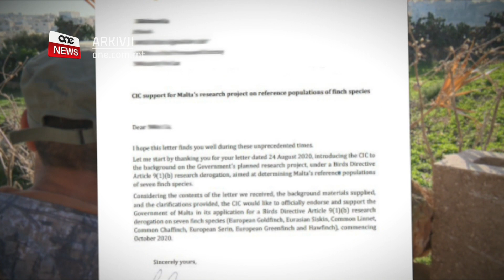ID-DEROGA GĦALL-INSIB MILQUGĦA FUQ LIVELL INTERNAZZJONALI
ONE.COM.MT • F’ittra li bagħat lill-Gvern Malti, il-Kunsill Internazzjonali tal-Kaċċa u l-konservazzjoni, is-CIC, faħħar id-deroga li ressaq il-Gvern Malti għall-insib fuq seba’ speċi ta’ għasafar tal-għana għal skop ta’ riċerka.

Il-Federazzjoni Kaċċaturi Nassaba Konzervazzjonisti, l-FKNK qalet li permezz ta’ dan il-proġett in-nassaba jistgħu jerġgħu jesprjenzaw l-insib tradizzjonali f’pajjiżhom.

FILMAT: CVC / CHRIST BORG

Il-Kunsill Internazzjonali tal-Kaċċa u Konservazzjoni, is-CIC, laqa’ b’mod pożittivi d-deroga għall-insib fuq seba’ speċi ta’ għasafar tal-għana għall-iskop ta’ riċerka.

F’ittra li l-President ta’ dan il-Kunsill, George Aman bagħat lill-għaqdiet konċernati, qal li s-CIC qed tappoġġja bil-qawwi dan il-proġett ta’ riċerka li ġie mressaq il-quddiem mill-Gvern Malti u ġie approvat anki mill-kumitat ORNIS.

Minn Ottubru li ġej in-nassaba Maltin u Għawdxin se jkunu jistgħu jonsbu għall-verdun, Gerdill, taż-Żebbuġ, Apparell, Ġojjin, Sponsun u Ekru bi xbiek b’qies sa massimu ta’ tmienja u tletin metru kwadru u anke bl-użu ta’ tisfir irrekordjat.

Ma’ dan l-istazzjon, il-Kap Eżekuttiv tal-Federazzjoni Kaċċaturi Nassaba Konzervazzjonisti, l-FKNK, Lino Farrugia qal li permezz ta’ din id-deroga issa n-nassaba Maltin se jkunu jistgħu jipprattikaw id-delizzju tagħhom bil-mod tradizzjonali kif jafuh.

LINO FARRUGIA
KAP EŻEKUTTIV TAL-FKNK
“Bi pjaċir ilqajna l-proposta tal-Gvern li ħa ssir riċerka fuq l-għasafar tal-għana permezz tal-insib ukoll, b’differenza li l-għasafar tal-għana li jinqabdu ma jistgħux jinżammu. Però aħna nemmnu fiha f’din ir-riċerka għax din eventwalment se twassal għall-insib tradizzjonali kif nafuh tal-għasafar tal-għana.”

Min-naħa tiegħu l-Ministru responsabbli mill-insib u l-kaċċa, Clint Camilleri qal li l-pass li jmiss hu li din id-deroga tiġi diskussa fil-kabinett imbagħad eventwalment tidħol fis-seħħ.

CLINT CAMILLERI
MINISTRU
“Wara din il-konsultazzjoni, il-materja tiġi levata għall-Kabinett imbagħad wieħed ikun jista’ jimplimenta kemm il-darba jkollna l-aprovazzjoni din id-deroga għall-ewwel darba f’pajjiżna, deroga differenti pero deroga li apparti li ser tagħti ċ-ċans lil kull nassab biex jipprattika dak li jħobb jidħol għal skop ta’ riċerka fejn se ssir riċerka u tinġabar id-data neċessarja spejċalment fejn jidħol ir-reference population tal-għana.”

Il-perjodu tal-insib għal skop ta’ riċerka se jkun miftuħ għal xahrejn, bejn l-għoxrin ta’ Ottubru u l-għoxrin ta’ Diċembru li ġej.

Ħames membri mill-Ornis ivvutaw favur, il-Birdlife vvutat kontra filwaqt li l-Awtorità għall-Ambjent u r-Riżorsi astjeniet.